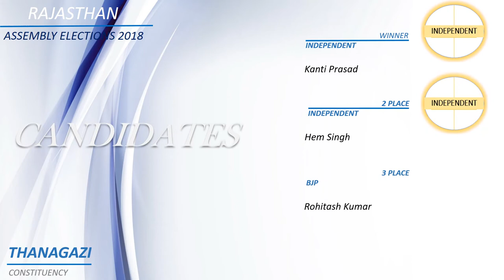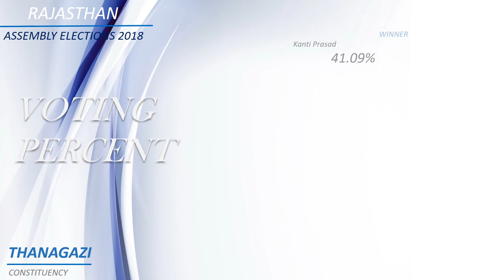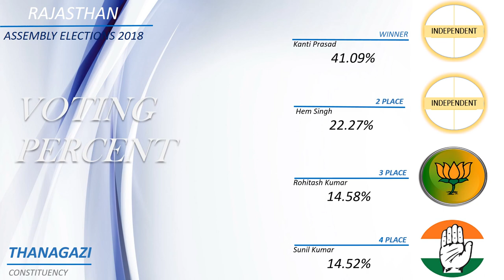THANAGAZI Assembly Constituency